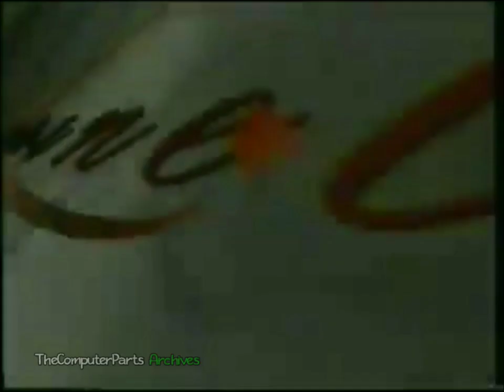Marinella - Teaser [FEB-08-1999]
In the Grand ABS-CBN Drama Tradition, We proudly bring you another Milestone in Philippine Daytime Television...

(🎥) Source(s)
Olive TVC

©ABS-CBN 1999-Present